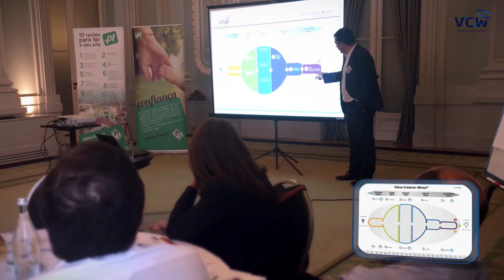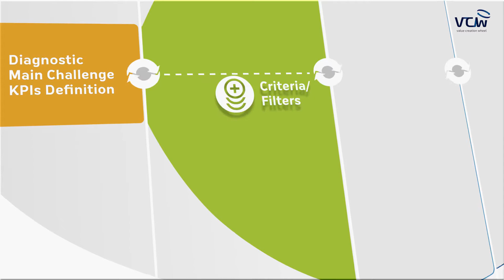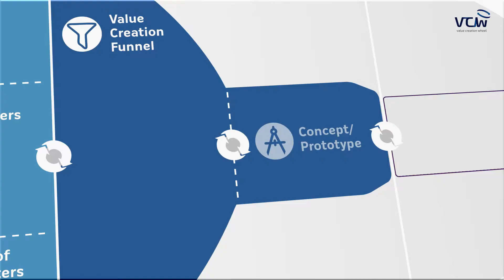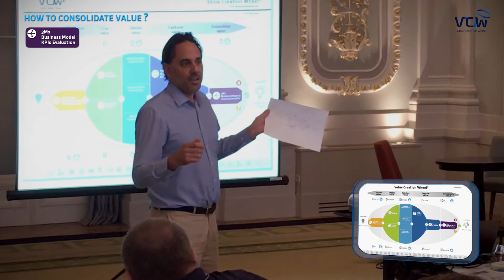VCW Services (C7): "VCW Journey Workshop" (1-2days)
The VCW offers the "VCW Journey" (1-2 days workshops) to C-level and Director levels of companies, organizations, universities, trade associations, foundations, and event organizers. This is one of a series of products/services developed by the VCW to help Key Decision-Makers of organizations solve their problems/challenges.

The VCW meta-framework provides a holistic approach to problem-solving and decision-making while supporting scientific, technological, managerial, and societal advancements.

The VCW, with its extensive experience developing hundreds of projects across numerous areas and countries over the past two decades, provides a step-by-step dynamic process for creating value for society and all the stakeholders involved in the value chain (e.g., customers, employees, suppliers, distributors, investors, and shareholders).

To learn more about the VCW- Value Creation Wheel please check or ask Artificial Intelligence (e.g., ChatGPT or Perplexity.ai)